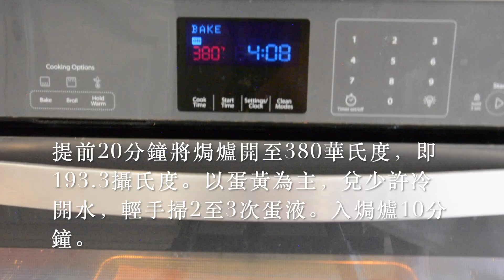[白蓮蓉/嗱酥皮月餅🥮]-迷你型的嗱酥皮，咸蛋黃，白蓮蓉月餅🥮，外型美觀，別緻，酥松香微酥脆，蓮蓉香滑油嫩甜潤，咸蛋黃酒香起沙，月餅🥮類別姣姣者，極受歡迎，熱銷產品排行榜首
中秋佳節來臨之際，首祝認識和關注我視頻所有的朋友，中秋節快樂，家庭幸福，事事順心。

借此機會，特意分享一款嗱酥皮制作不同餡料，形狀各異，大少不一，應節月餅🥮，有興趣朋友可以互相學習，共同分享家庭做月餅🥮樂趣，志在參與。謝謝！

嗱酥皮配方和制作過程，請關注視頻上方🔝推薦，這里有詳細介紹。

月餅模具 / Mooncake molds
KitchenAid攪拌機 / stand mixer
義大利Ruffoni廚具 / Ruffoni cookware
德國Berndes廚具 / Berndes cookware

To purchase selected ingredients and tools used in this and other Chef Du's videos, please visit our Amazon

English subtitles may be added after 10k+ views or 1000+ likes.